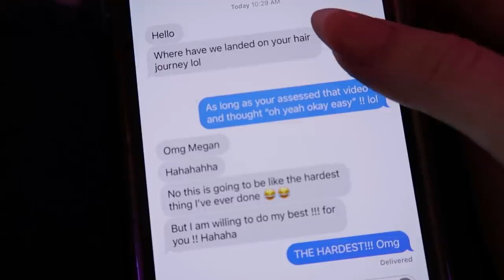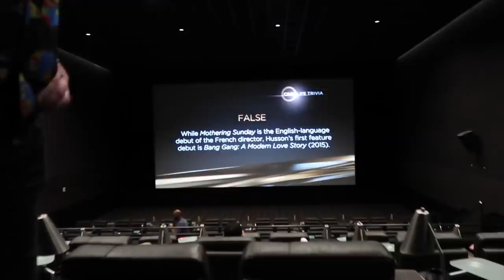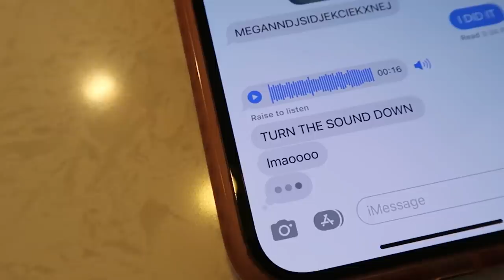Surprise EXTREME Hair Makeover! (Goodbye Pink Hair)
EXTREME Hair Makeover! (Goodbye Pink Hair)